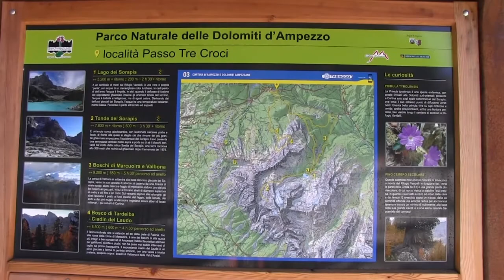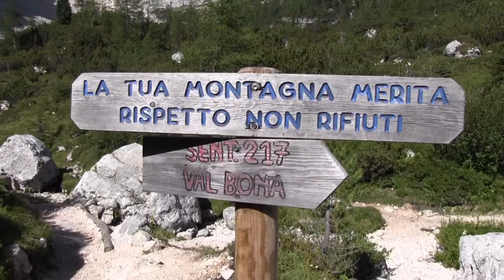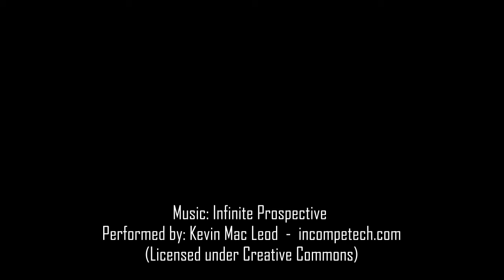LAGO DEL SORAPISS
Straordinaria perla naturale delle Dolomiti, unico nel suo genere nel cuore delle Dolomiti d'Ampezzo BL. Il Lago del Sorapiss, incantevole bellezza.